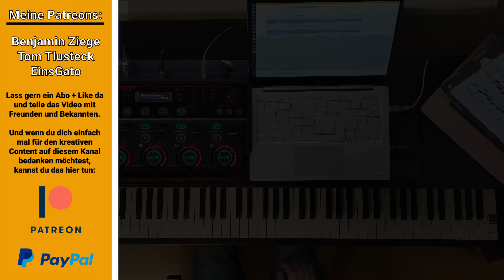Händel On Loop Station! - Tuesday Tune #93 by PIJANO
The Tuesday Tunes are weekly uploaded piano songs. They are music for every occasion: romantic piano, groovy piano, pop piano, jazz piano, epic piano, virtuoso piano, simple piano, hopeful piano, similar to film music.

If You have a special wish for the next music, write a comment in the section down below the video.